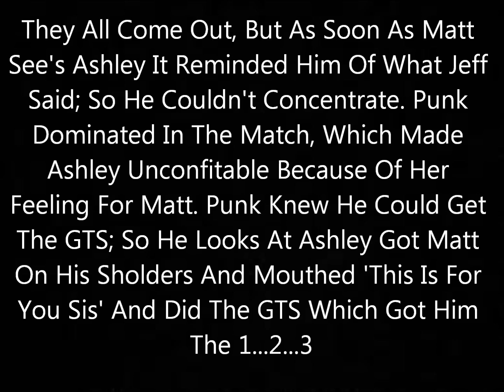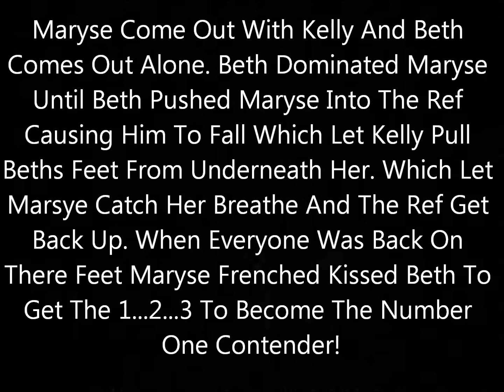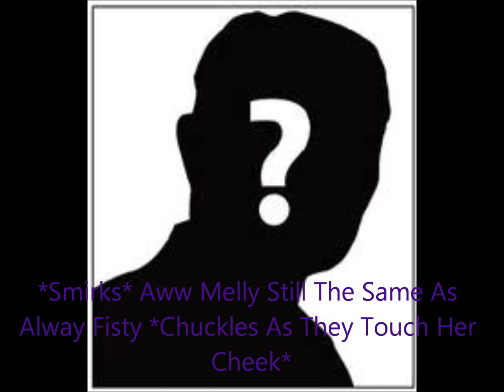WWE Girl Of My Dreams Episode 4 'This Is For You'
If Want Music Comment Saying So :)
Mickie James: Hannan622
Lilly James:
Maria Cena: Redgenbogenstern98
Candice Michelle: ILYJEFFHARDY14
Ashley Massaro:
Melina Perez: 482alexj
Rosa Perez: lightgirlforever
Victoria:
Maryse Ouellet: wwefan1888
Kelly Blank:
John Cena:
Randy Orton:
Jeff Hardy:
Matt Hardy:
Mike 'The Miz' Mizanin:
Phil 'Cm Punk' Massaro:
John Morrison: maicol7603
Dave Batista:
Zack Ryder: